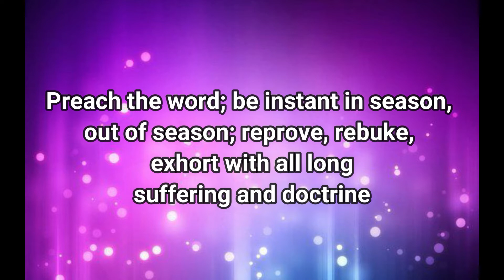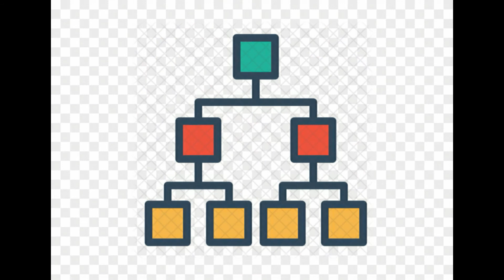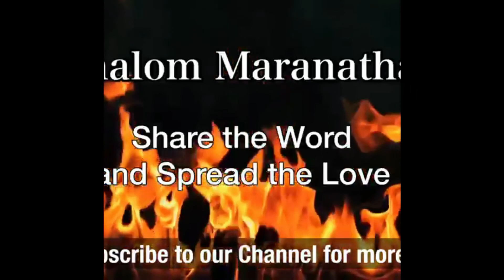A piece of advise 03.05.2021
How do you deal with chaotic seasons? Learn more…